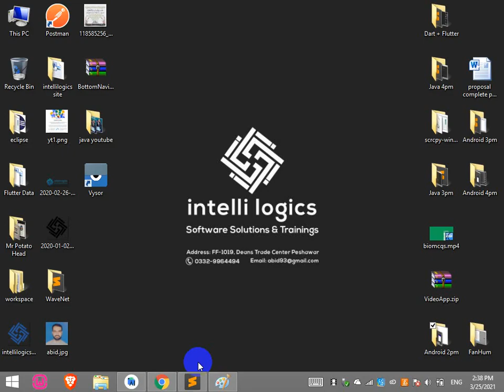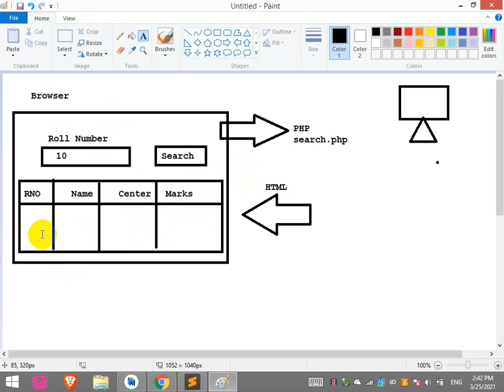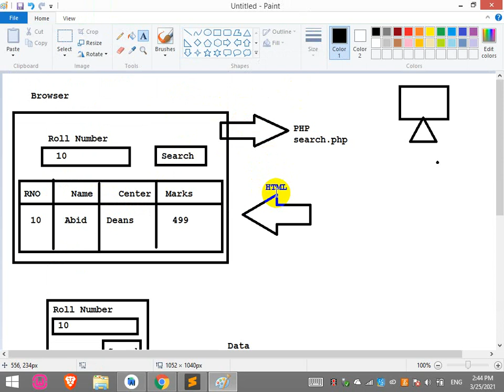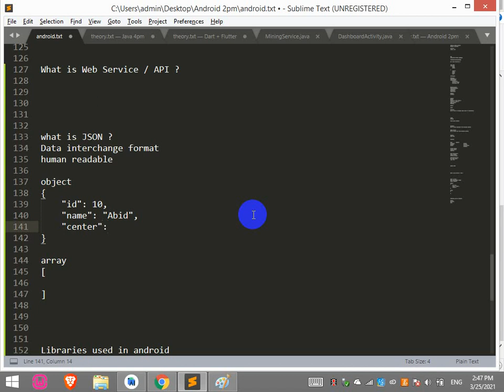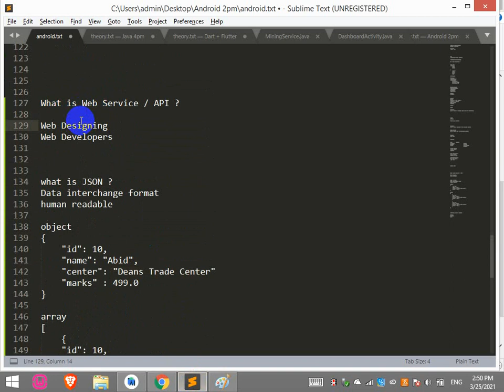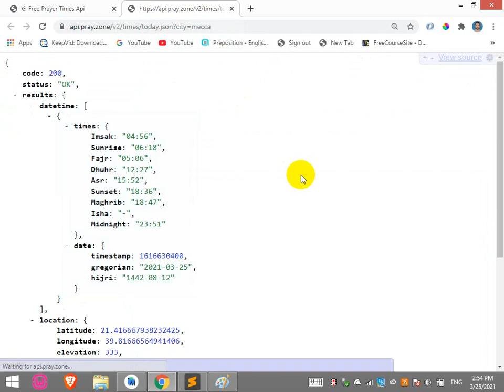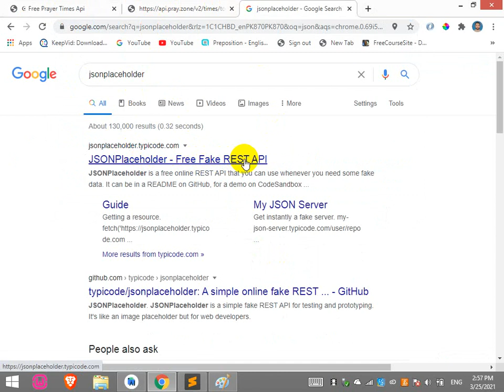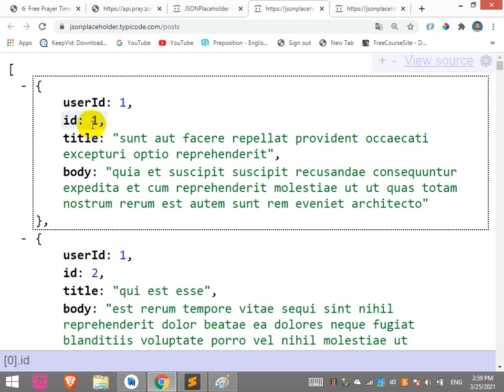1. What is WebService - API, JSON - Pashto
API
Application Programming Interface

JSON
Javascript Object Notation

JSON architecture allows API providers to deliver data in multiple formats such as plain test, HTML, XML AND JSON Which is one of its most loved features.

JASON stands for JavaScript Object Notation. Its an easy-to-parse and light weight data-interchange.

JASON API is a wire protocol for incrementally fetching and updating a graph over HTTP.

In JASON API both clients and servers send JASON API data in request documents with the following header without specifying media type parameters.

Very first thing that JASON is not an API but a data format webservices and programs used to communicate to each other.

Webservices can be of many forms but most popular are REST And SOAP.

Webservices give you a way to interact with remote machines and communicate with them.